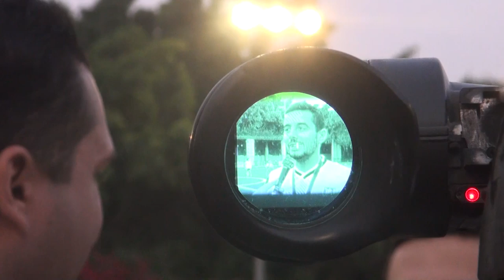Nile T.V. Monitoring the Trip to Madrid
Fundación Atlético de Madrid Egypt, Way to Madrid, Nile T.V. Monitoring the Trip to Madrid.